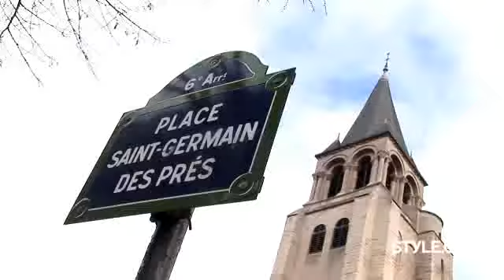Paris Street Style: Boulevard Saint-Germain, Part 2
Paris expats talk international style in our second installment from the Left Bank